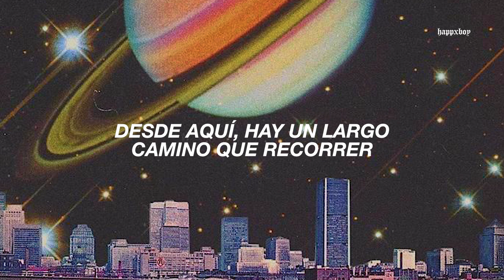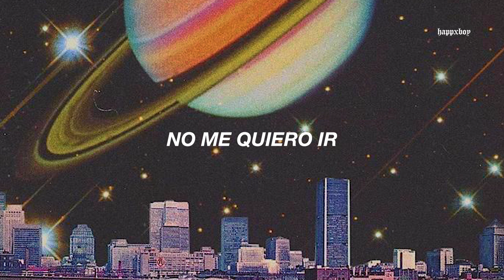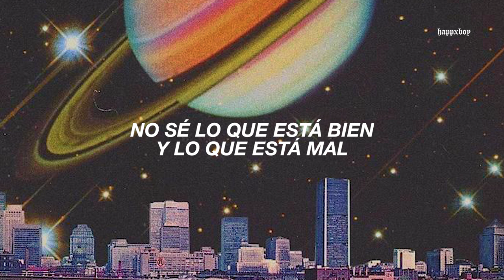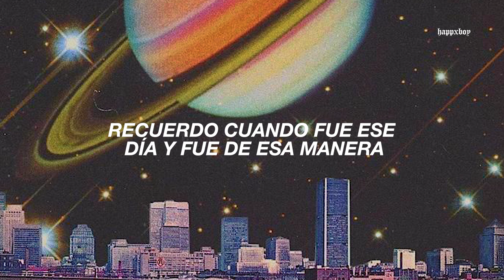esta canción tiene una vibra simplemente mágica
➤ Canción: ttypes - I Remember In The Time of Dangerous Groups

╰► If you want me to upload a song made by you, talk to me by Instagram @benji_x.x or to my mail: *payment*

.　 ˚　　　　　　　.💫　　　★　　　　• ﾟ　　　　　.　　　　　　　　　　　　　　　. 　　 　 🌎 ‍ ‍ ‍ ‍ ‍ ‍ ‍ ‍ ‍ ‍ ,　 　　　•°　　*　　　　　　　* .

.　　　　　　　　🛰️　　　　　.　　　ﾟ　 　　　.　　　　　　　　　　　　　.

➤ Lyrics:

Transmit the message.
Such a long way from here.
Transmit the message.

When you were backlit with candle-fire
And the deep night sky pulled back it's height.
Oh because
I been on the hill so long
Twice I'd written you into the song
Ended up the notes were wrong.

Didn't you believe me?
I told you by the fireside.
I swore upon the moons I named for you.
I'd never not believe thee
I can't change my mind my hearts made up
And my love can't die.

[This is a very dangerous group- groups that we're dealing with now]

Transmit the message.
The message.

I been on the hill so long, so long
I don't know what's right or wrong.

I remember when it was that day and it was that way.
Love waiting to begin.
I remember when it was that way and it was that day.
Such a fix to be in.
It gets under your skin.

★　　　　• ﾟ　　　　　.　　　　　　　　　　　　　　　. 　　 　 🌎 ‍ ‍ ‍ ‍ ‍ ‍ ‍ ‍ ‍ ‍ ,　 　　　•°　　*　　　　　　　* .

.　　　　　　　　🛰️　　　　　.　　　ﾟ　 　　　.